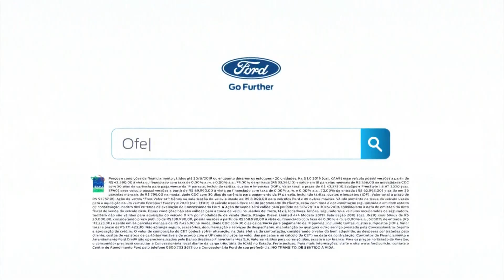Trecho Inicial do Bom Dia Brasil - 21/06/2019 | TV Cabo Branco